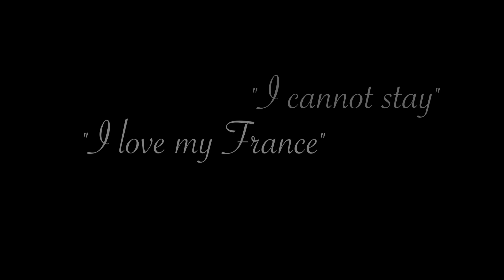Requiem for Violette Szabo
This is the sad story of Violette Szabo, a courageous young woman shot during the early part of WW2.  As a fitting tribute to her, David and Matt wrote this beautiful music piece and adding some simple video footage to tell a brief story of her courage.